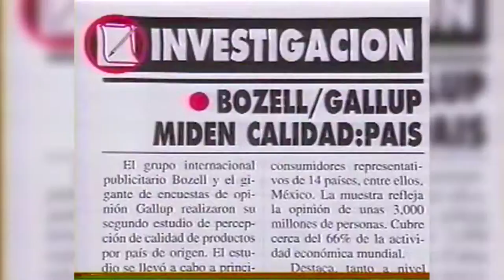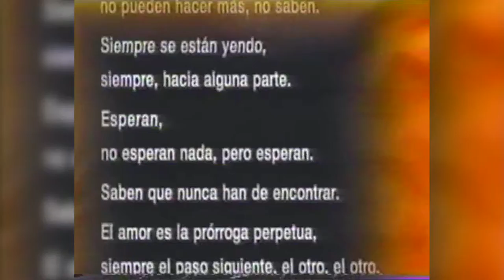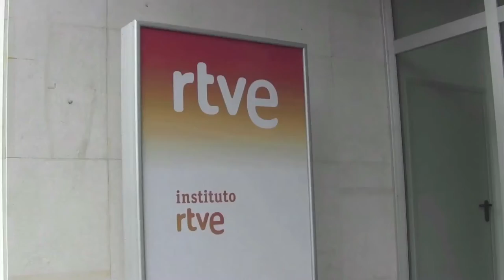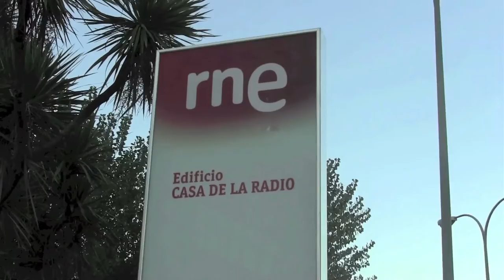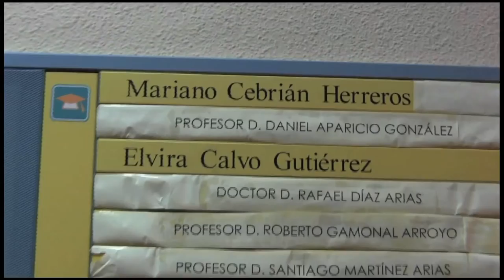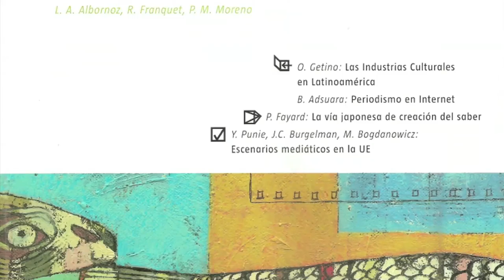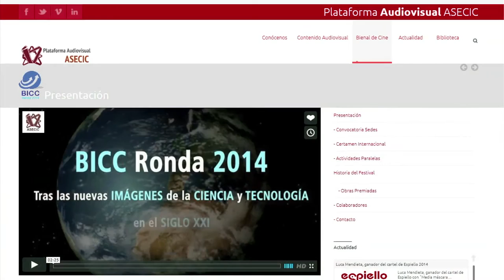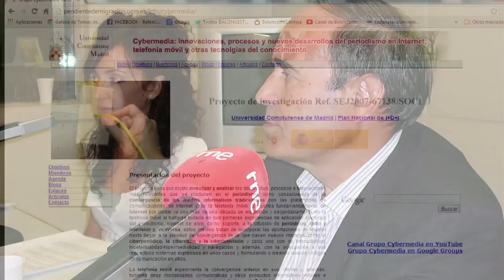Cátedra Mariano Cebrián Herreros, parte 4.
Este 5 de octubre, el Centro Internacional de Estudios Superiores en Comunicación para América Latina (CIESPAL), Radio Educación de México y el Instituto Latinoamericano de la Comunicación Educativa (ILCE), serán parte de la jornada de instalación de la Cátedra Mariano Cebrián Herreros. Se reconocerá la labor del catedrático e investigador universitario español, tanto en las distintas Bienales Internacionales de Radio como en otras actividades académicas del ILCE. Además, se presentará su obra publicada en México y en especial, su obra póstuma.

Como parte del programa de instalación de la citada cátedra, se concretará la firma de convenios de colaboración. La cooperación entre el ILCE y el CIESPAL se centrará en el desarrollo de acciones como apoyo académico y tecnológico en materia de comunicación y educación digital y virtual, cultura digital, asesoría científico – técnica – tecnológica, proyectos de investigación, entre otros. En el marco de la Maestría en Comunicación y Tecnologías Educativas del ILCE, se desarrollarán actividades formativas de educación masiva, online y abierta (MOOC) con intercambio entre docentes e investigadores de ambas instituciones.

Con Radio Educación, el ILCE desarrollará estrategias y actividades referentes a la transmisión, producción y promoción de contenidos radiofónicos culturales y educativos, también la difusión y capacitación e intercambio profesional.

El evento contará con la asistencia del Excmo. Embajador de Ecuador en México, Leonardo Arízaga Schmegel; Antonio Tenorio, Director general de Radio Educación de México; Francisco Sierra, Director general de CIESPAL y René Asomoza y Palacio, .Director General del ILCE.